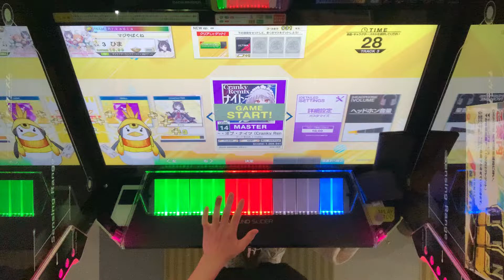【CHUNITHM NEW】ナイト・オブ・ナイツ (Cranky Remix) ALL JUSTICE 1009981